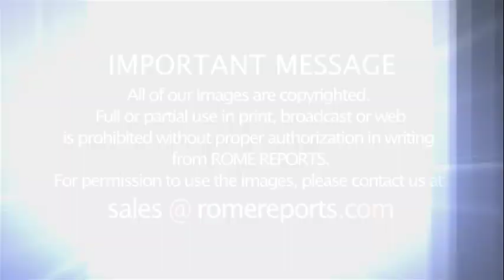Refugee crisis: central point of pope's meeting with Grand Master of Order of Malta